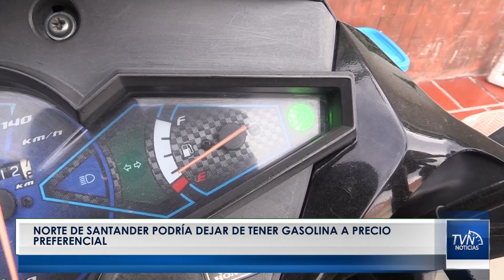NoticiasTvNorte Norte de Santander podría dejar de tener gasolina a precio preferencial